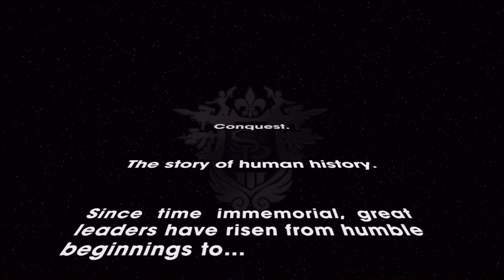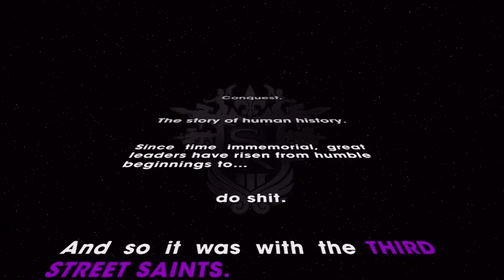Saints Row The Third Walkthrough - Part 1 [Mission 1 When Good Heists Go Bad] (SR3 Gameplay).MP4